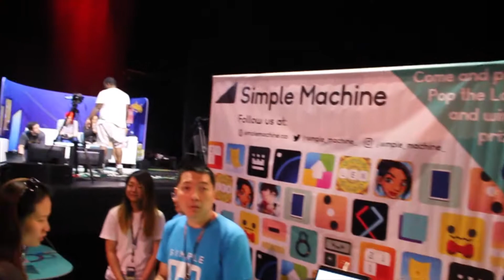PLAY NYC 2018